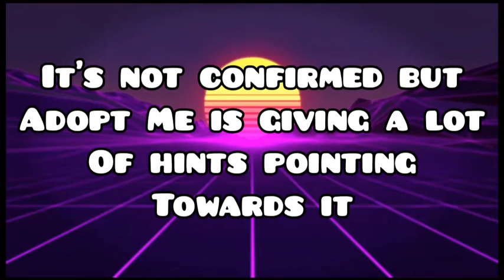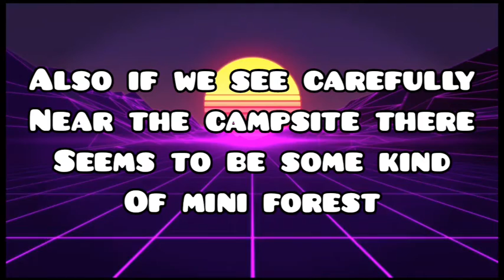Adopt Me Halloween Update News • All You Need To Know || ROBLOX